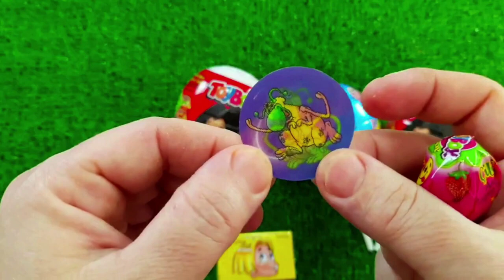7 Rainbow Satisfying Video, DIY How to make Rainbow Slime Candy Baby Shark Kinetic Sand Cutting ASMR